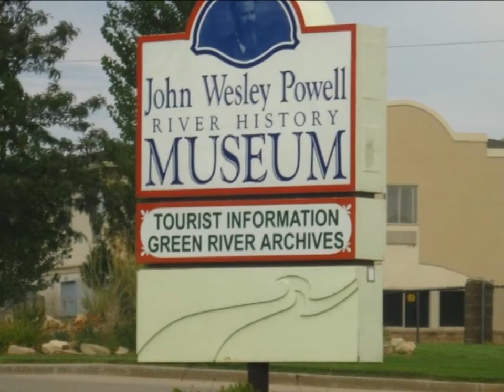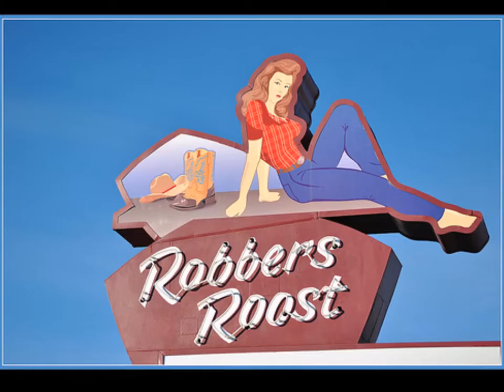Green River Land 1 52 ac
Land For Sale in Green River, UT 22 lots totaling 1.52 ac. affordable, 2- blocks from Main St. You are closer than you think to outdoor adventures, Bookcliffs, Rafting on the Green River, Hunting, ATV-ing, Biking, Indian Rock Art. Golf Course, Crystal Geyser, Arches National Park, Goblin Valley, Historical Museum, San Rafael Swell, Swasey's Beach. Enjoy Melon Days, and great views.